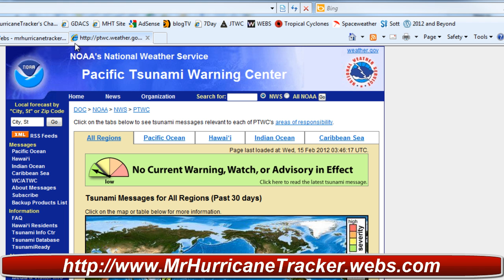6.0 Earthquake Off Coast of Oregon Upgraded By USGS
Magnitude 6.0
Date-Time Wednesday, February 15, 2012 at 03:31:20 UTC
Tuesday, February 14, 2012 at 07:31:20 PM at epicenter

Depth 10 km (6.2 miles)
Region OFF THE COAST OF OREGON
Distances 245 km (152 miles) WNW (282°) from Bandon, OR
249 km (155 miles) W (276°) from Barview, OR
250 km (155 miles) WNW (291°) from Port Orford, OR
327 km (203 miles) NW (308°) from Crescent City, CA
436 km (271 miles) WSW (241°) from Portland, OR

Event ID usb00080ib